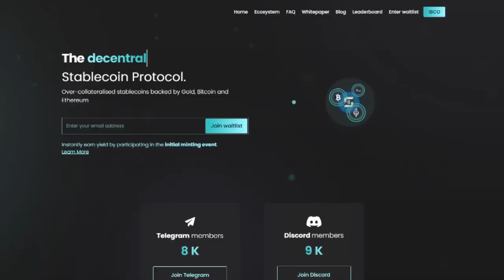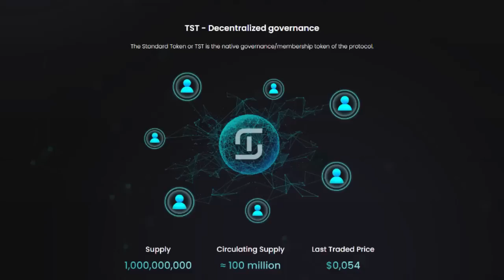The Crypto Conspiracy Podcast - Episode 29 - CBDC: A New Era of Monetary Policy?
Central bank digital currencies (CBDCs) have gained significant attention in recent years. These digital versions of traditional fiat currencies are issued and backed by central banks, and are designed to be used as a means of exchange and store of value. Many experts believe that the adoption of CBDCs could mark a new era of monetary policy, as they have the potential to significantly impact the way money is used and the way central banks conduct monetary policy.

The adoption of CBDCs is not without its challenges and concerns. A potential concern with central bank digital currencies is the potential for government intrusion in individuals' financial lives. With the widespread adoption of CBDCs, governments would have the ability to track and monitor every financial transaction made by their citizens. This could potentially give governments greater control and influence over the way money is used and could lead to the erosion of financial privacy.

In addition, the adoption of CBDCs could give governments the ability to directly influence the money supply and implement more aggressive monetary policies, potentially leading to massive hyper inflation or other economic disruptions. This level of government control and influence over financial transactions is seen as a violation of individuals' privacy and financial freedom. It is important for us to carefully consider the potential implications of CBDCs on personal privacy and financial autonomy before adopting such systems.

Watch this video on The Crypto Conspiracy Podcast - Episode 29 - CBDC: A New Era of Monetary Policy?, then please share with your friends and family on social media and use the caption The Crypto Conspiracy Podcast - Episode 29 - CBDC: A New Era of Monetary Policy?